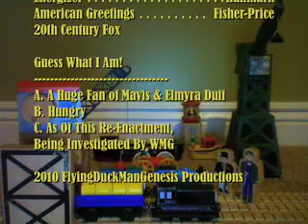TWR Mavis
Here is FlyingDuckManGenesis' Seventeenth Thomas Wooden Railway Re-Enactment, Featuring Several Special Guest Cameo Appearances.

This Video is Dedicated to The Late George Carlin (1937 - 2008) As Well as The Many Fans of This Episode, Including Jamesis5, henryfan88 lbbrian, ThomasWoodenRailway, ThomasWooden123, conductorcarson, and Many More.

Audio is Once Again, Copyright Hit Entertainment and Not Owned, Endorsed, or Being Made For Profit in Any Way By FlyingDuckManGenesis.